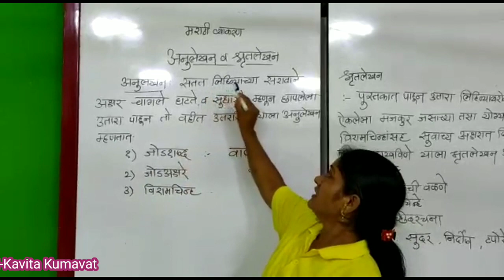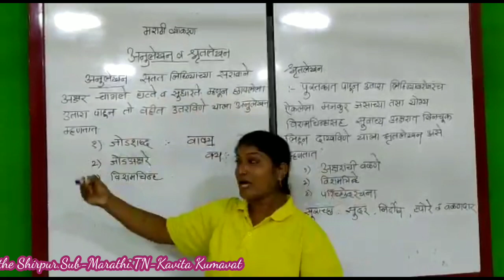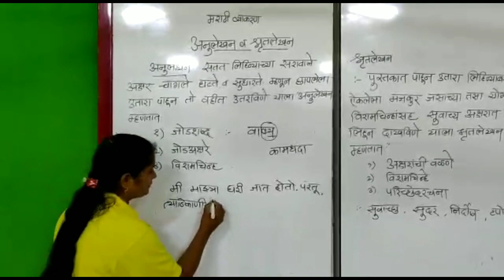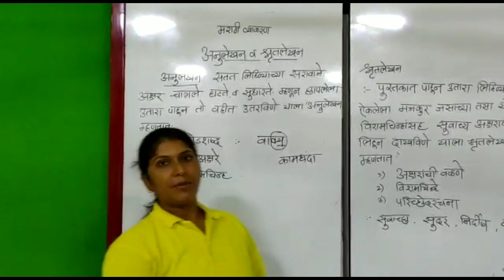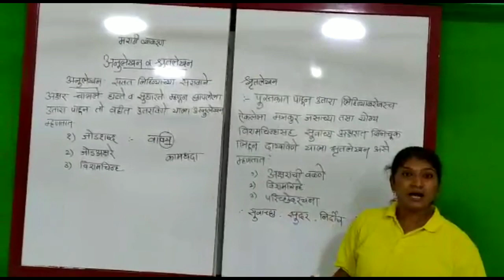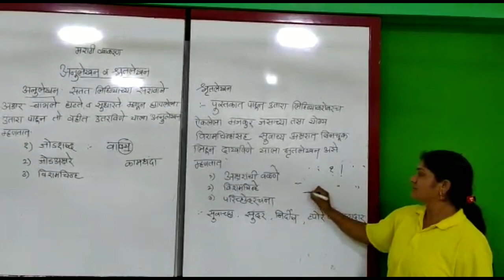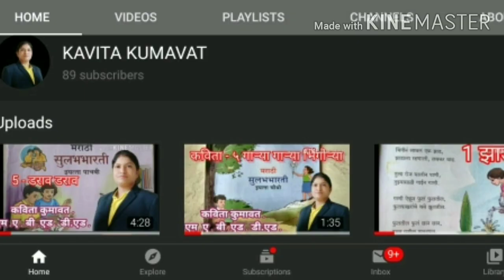अनुलेखन व श्रुतलेखन( मराठी व्याकरण )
अनुलेखन व श्रुतलेखन हा विडिओ सर्व मुलांसाठी उपयुक्त असा आहे अक्षर कशा पद्धतीने काढावे व कोणत्या गोष्टींकडे लक्ष द्यावे हे त्यात सांगितलेला आहे.